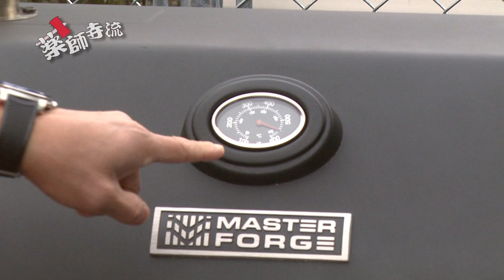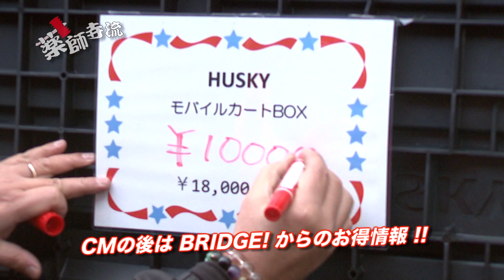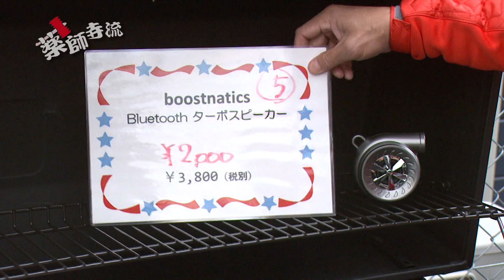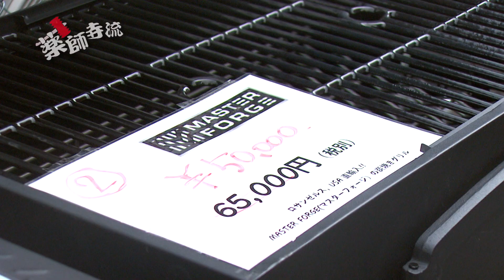薬師寺流 第122話【公式】ブリッジがアウトドア用品を販売!!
ブリッジで取り扱っているバーベキュー用品をご紹介！！

ランボルギーニ Lamborghini